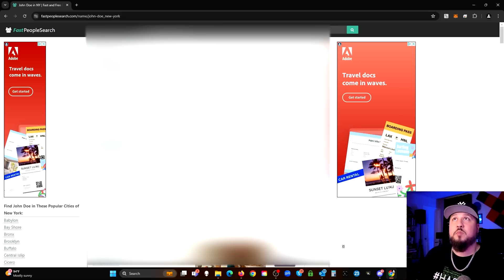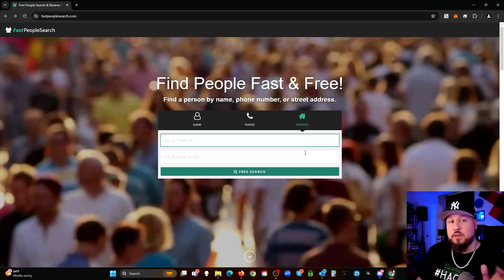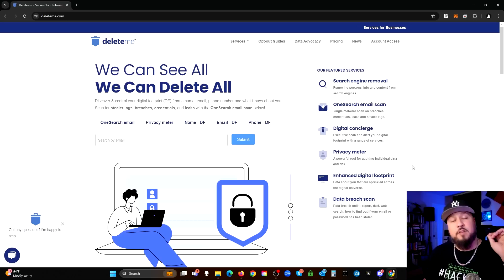How To Remove Your Info From The Internet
00:00 - The Problem
02:25 - The Solution